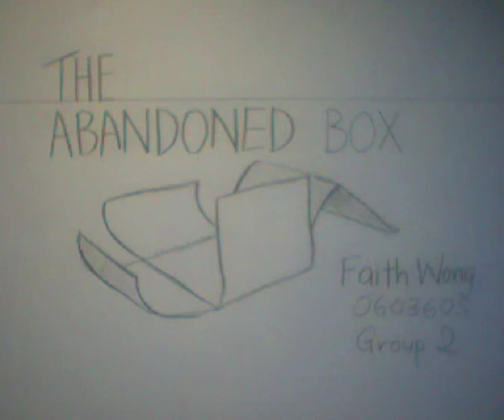boxfold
2d animation. box folding up and unfolding